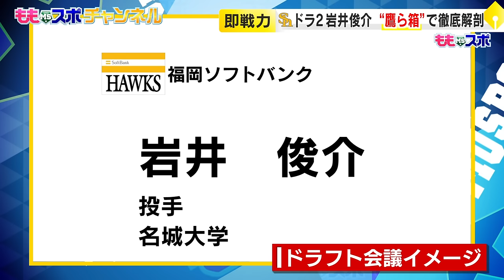とにかく明るい右腕【来年のルーキーはこんな人①】（2023/12/7＆12.OA）｜テレビ西日本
ホークス の最新情報を ももスポ チャンネルで！
12/7、12放送よりお届けします
（権利の都合により地上波放送の内容を一部編集しています）

【2024年ルーキー特集①】
ももスポ特製「鷹ら箱」で自己アピールしてください！
・ドラフト１位 前田悠伍 投手のしなやかすぎるカラダ
・ドラフト２位 岩井俊介 投手のひとり細かすぎるモノマネ選手権